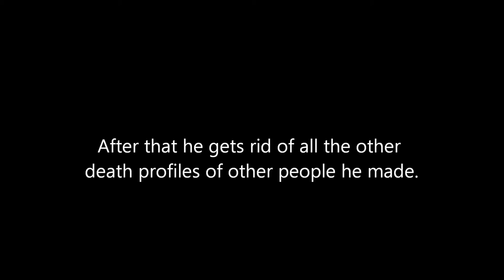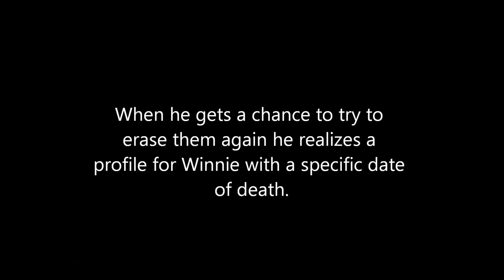Wickedpedia Book Trailer (English)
Wickedpedia By: Chris Van Etten